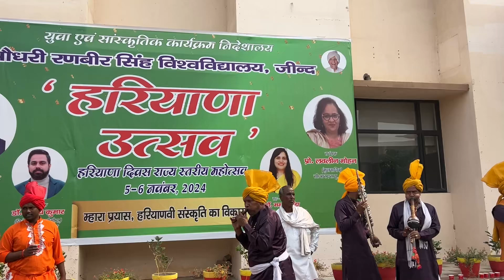CRSU यूनिवर्सिटी में हरियाणा उत्सव पर ट्रेडिशनल वादन